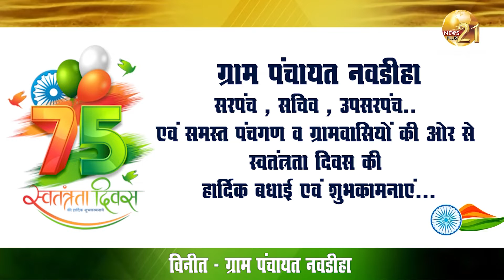ग्राम पंचायत - नवडीहा ,सरपंच, सचिव, उपसरपंच की ओर से स्वतंत्रता दिवस की हार्दिक बधाई एवं शुभकामनाएं